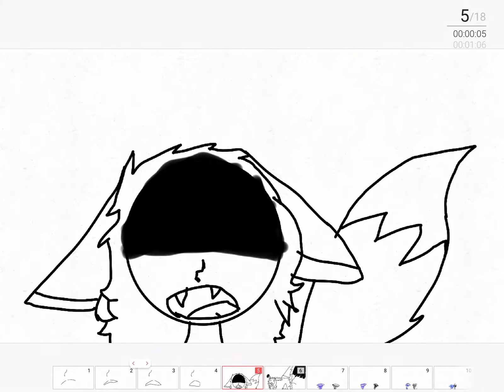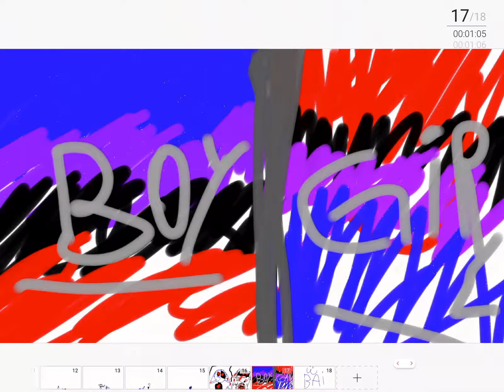Sing me to sleep {flipa clip}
This is mi first flipa clip vid i have tried flipa clip and ~cat t-shirt comeing soon!~